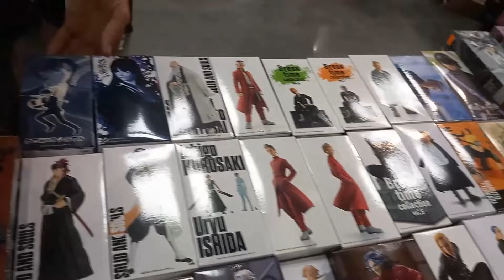龍神 ナルト 犬夜叉 BOSKI SMOK NARUTO INUYASHA PODBIJA MAGNIFICON EXPO 2024 POLAND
龍神  ナルト 犬夜叉